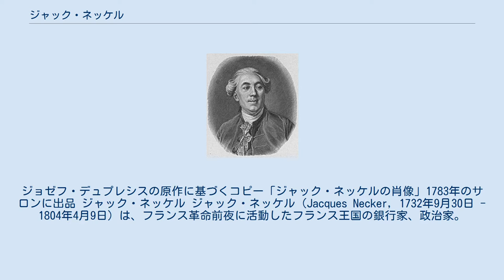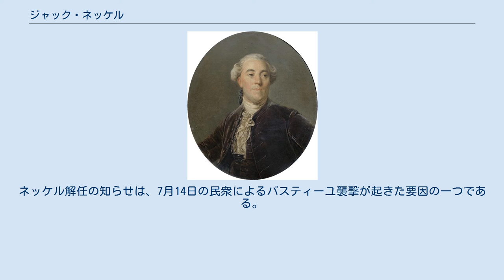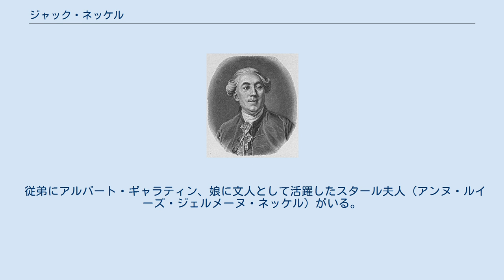ジャック・ネッケル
ジョゼフ・デュプレシスの原作に基づくコピー「ジャック・ネッケルの肖像」1783年のサロンに出品 ジャック・ネッケル ジャック・ネッケル（Jacques Necker, 1732年9月30日 - 1804年4月9日）は、フランス革命前夜に活動したフランス王国の銀行家、政治家。
父親はプロイセンの出身で、スイスのジュネーヴで公法の教授であった。
そのため、ジュネーヴで生まれ、パリで銀行家として成功した。
彼は貴族ではなくブルジョワであったため、フランスでは第三身分であり、一般庶民には人気があった。
 1773年に『コルベール讃』を発表しアカデミー・フランセーズに顕彰される。
続いて1775年4月19日に『立法と穀物取引についての試論』を発表し、当時の財務総監テュルゴーの穀物取引自由化政策を批判した。
1776年にテュルゴーの失脚をうけて後任に就任する。
すでにフランス財政は火の車であり、財政立て直しのため、国王ルイ16世に請われての就任だった。
ネッケルは外国人だったため、財務総監ではなく財務長官という肩書きであったが、財務長官の実質的な権限は財務総監と同じであった。
 王妃マリー・アントワネットとその寵臣に質素倹約を進言したため、王妃や保守派貴族たちに疎まれ、フランスの財政再建は進まないまま、1781年にルイ16世によって罷免された。
 しかし、後任のカロンヌ、ロメニー・ド・ブリエンヌらが、特権階級である貴族への課税を試みた結果、失敗して辞任するに至り、1788年に再びネッケルの登板が求められた。
ネッケルはそこで、世論を味方につけて財政改革を行おうと考え、三部会の開催を就任の条件とした。
一向に改革が進行しない状況にルイ16世も焦り、三部会の開催を許可する。
しかし財政改革は、利権を手放すことを拒否した保守派貴族たちによって阻止された。
 1789年7月11日、マリー・アントワネット一派の圧力もあり、財務長官職を解任される。
ネッケル解任の知らせは、7月14日の民衆によるバスティーユ襲撃が起きた要因の一つである。
7月16日、バスティーユ襲撃を受けて再び財務長官に就任するが、財政再建策を見出せず、民衆の支持を失っていく。
1790年9月4日に辞職し、生まれ故郷のジュネーヴに引退する。
 従弟にアルバート・ギャラティン、娘に文人として活躍したスタール夫人（アンヌ・ルイーズ・ジェルメーヌ・ネッケル）がいる。